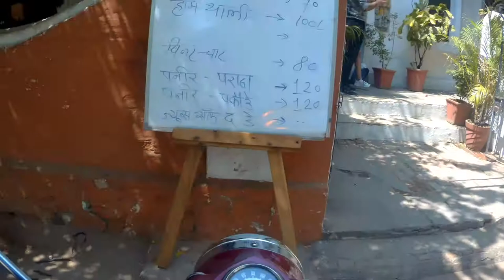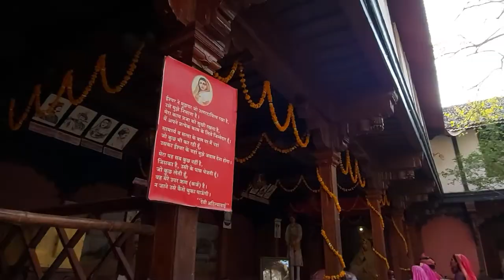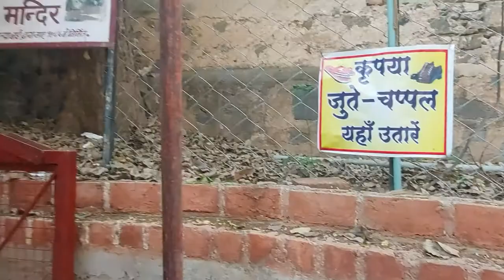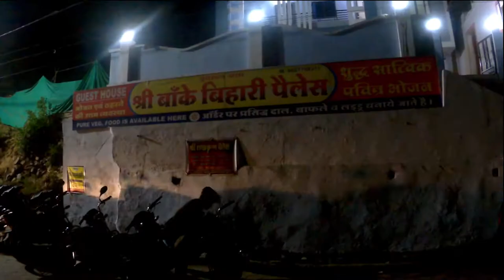Maheshwar | Delhi to Maheswar || Gems of Central India $$ Solo Ride || Royal Enfield Classic 350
Maheswar is an ancient town that has attracted pilgrims and tourists for ages. Its description can be found in Ramayana & Mahabharat. The erstwhile capital of Rani Devi Ahilyabai Holkar, it is famous for its fine handloom.

The peaceful town of Maheshwar is situated on the banks of river Narmada, in Madhya Pradesh, India. Maheshwar Fort and Palace are located right on the banks of Narmada.

If you have not visited Maheswar, then do plan a short trip and feel the bliss.

Music
Raga - Dance of Music - Aakash Gandhi